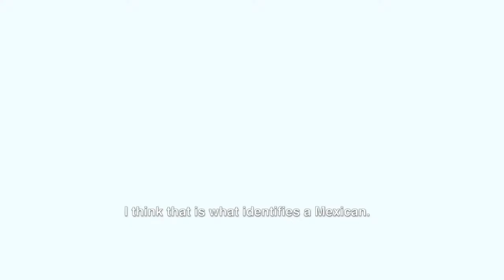Joaquin Esquivel Selección Olímpica Mexicana